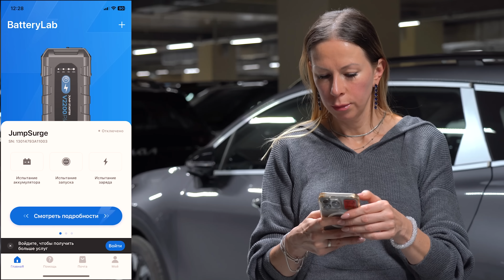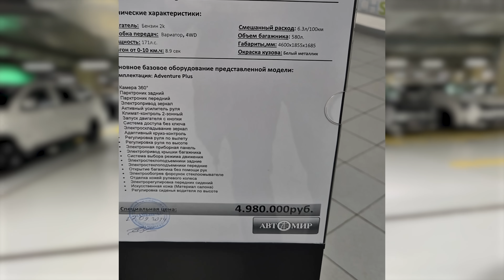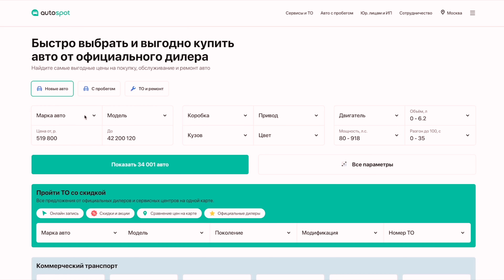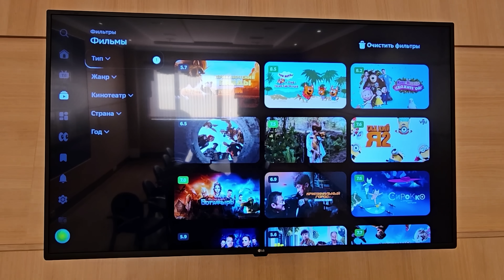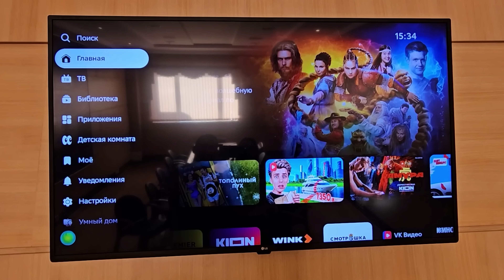ЧТО БУДЕТ С РЫНКОМ? ЖЕСТКОЕ ПАДЕНИЕ ПРОДАЖ И СИЛЬНОЕ ПОДОРОЖАНИЕ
Реклама.ООО АКБ Комплект
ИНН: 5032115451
Erid:CQH36pWzJq5kV727SbrdduUuiGcZRdtYqcVTEriyDjkQpB

Реклама. Рекламодатель ООО «Автоспот» ИНН 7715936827 ERID:  2VfnxwARvhn

ТВ-приставка SberBox 2 для просмотра всех сериалов и фильмов в одном месте

Реклама. ООО "САЛЮТДЕВАЙСЫ". ИНН 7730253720. Erid: LjN8KUxtv